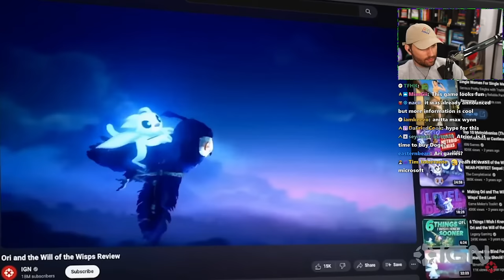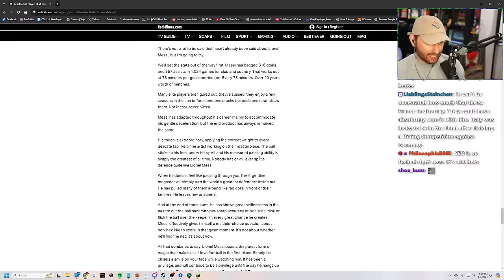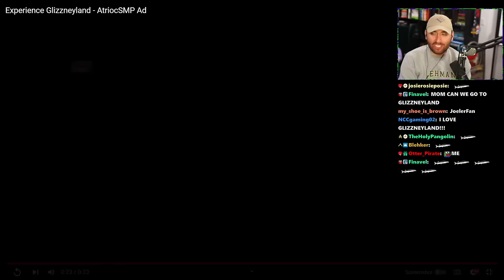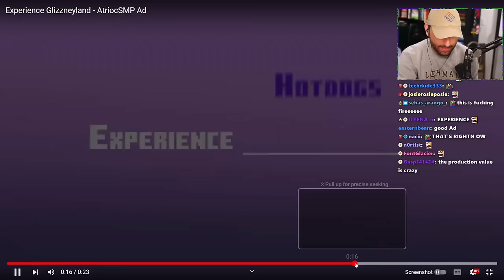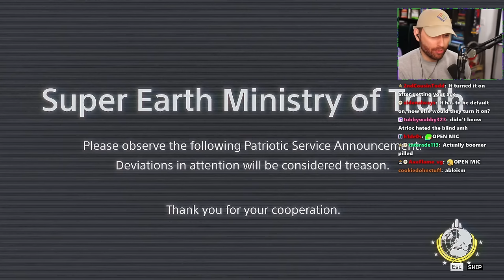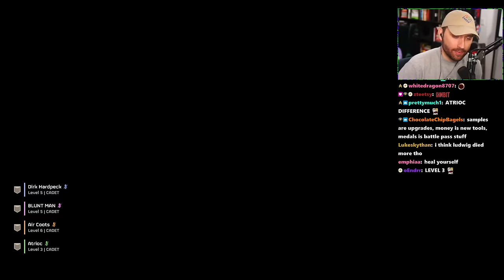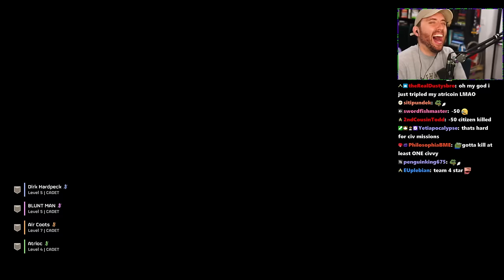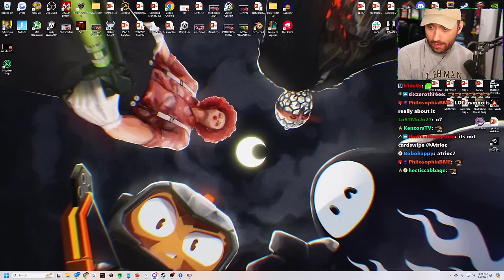My Community Made a Minecraft Server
[Streamed Live on March 1st, 2024]

In this VOD, Atrioc Toured The ACLU Minecraft Server

00:00 Talking With Chat
51:42 Minecraft Server
3:34:11 Helldivers 2 With Stanz